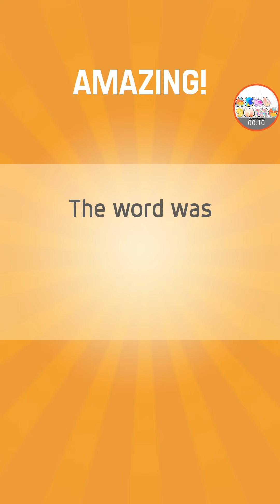Pictoword Level 191-200 ALL ANSWERS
Pictoword Level 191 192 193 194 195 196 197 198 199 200 ALL ANSWERS Filga Pictoword : Pictoword All Answers To All Levels Playlist
Gameplay No Boosters . Ashbgame showcases how to play game videos on all latest games genres and different pegi ratings with best top tips tricks, walkthrough, and guide plus tutorials and Strategies on website (links below) No. Highscore are Highest New Update . Note my gaming videos are just a guideline playing the actual game requires time and practice to unlock & master the skills & be equipped with the digital physical visual gear for level, answers, parts, episode, to win and progress easily. Fun upgrade Enjoy my boosters!

More On Pictoword Levels and gameplays :
/tags/pictoword
/tags/word-games
/tags/pegi-3